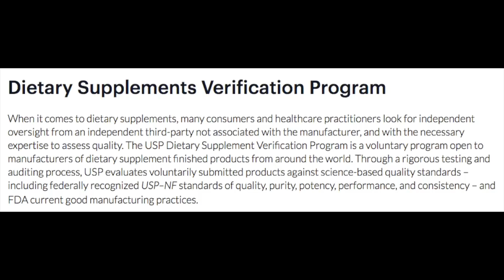Supplements | Should you be taking supplements and how to determine if it is a good supplements.